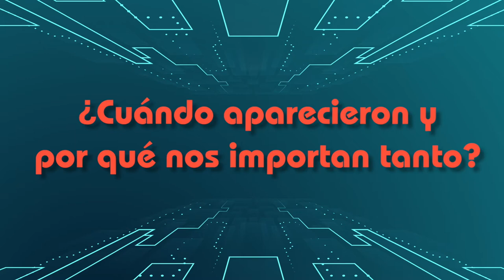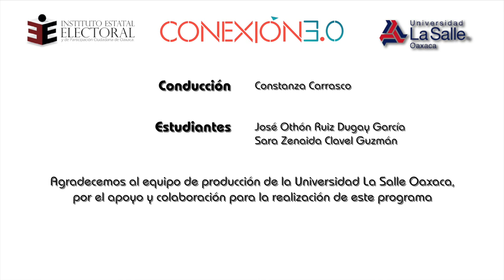Conexión 3.0 | programa 1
El @IEEPCO busca contribuir a la construcción de una ciudadanía participativa en la juventud de Oaxaca. Hoy en Conexión 3.0 comentaremos sobre las generaciones y cómo ha cambiado la forma de ver el mundo; nos acompañan Sara Clavel y Othón Ruiz, estudiantes de la Universidad La Salle Oaxaca